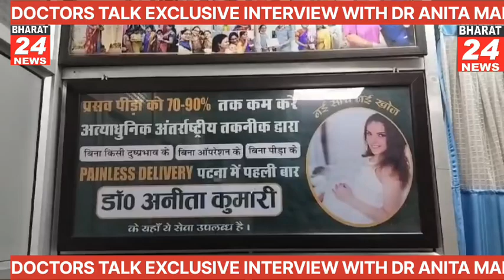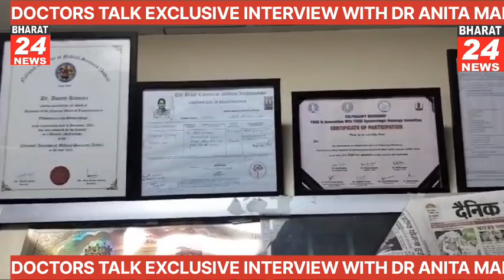DOCTORS TALK WITH GYANAECOLOGIST EXPERTexpert DR ANITA MAM EXCLUSIVE INTERVIEW ###पटना